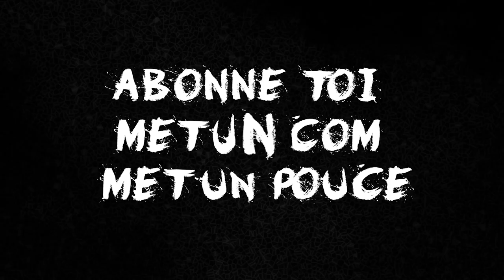Peggy Guggenheim - Trop D'art #1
Premier Episode de Trop d'Art présentant une grande collectionneuse d'art du XIX° siècle.
Nous attendons de votre part des critiques, vu que c'est la première vidéo. En vous souhaitant un excellent visionnage !

Edit:
Nous sommes désolé pour le problème de 0:43 à 1:01, cela viens de Youtube et non de notre vidéo, un re-upload va être envisagé ce week-end.

- Crédits :
Extrait de film : " Pollock "